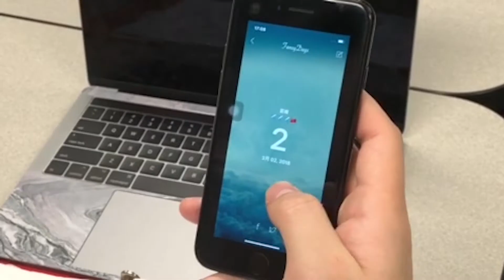“I am Always Here” 30s Version -- Starbucks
Created by Qiuyu(Andra) Li, Zhuoran Ren, Lingjie Ma